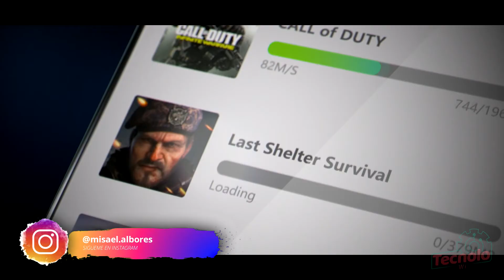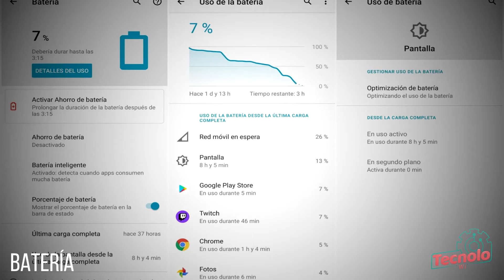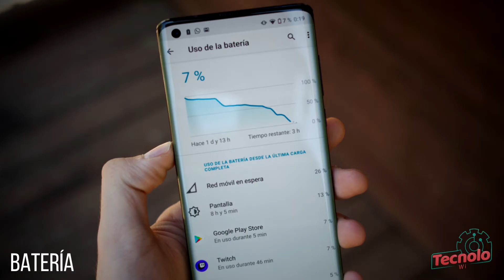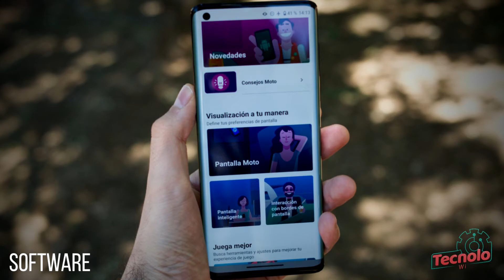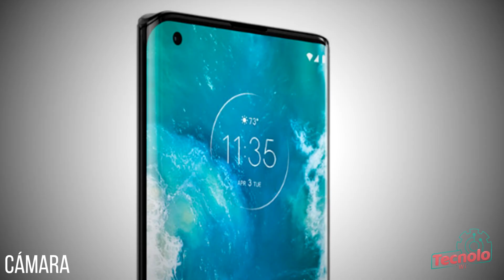Motorola Edge 2020 Especificaciones y Caracteristicas en Español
Visita mi canal secundario y personal

Si te gusta mi contenido y deseas apoyar al canal con una aportación voluntaria. Cualquiera que sea el caso te estaré muy agradecido.